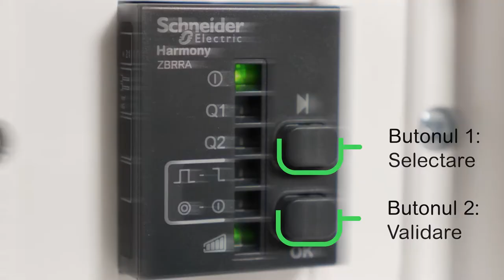Cum se conecteaza/deconecteaza emitatoarele ZBRT1-ZBRT2 | Schneider Electric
Datorita acestor noui emitatoare, butoanele Harmony XB4 / XB5 devin acum wireless!

Emitatoarele wireless fara baterii, parte din gama Harmony, sunt potrivite in aplicatii industriale precum: sisteme de transport, automobile, MMM, logistica, industria alimentara, monitorizarea echipamentelor industriale. Utilizate impreuna cu butoanele XB4 si XB5, aceste dispozitive comunica prin intermediul transmisiei radio de 2,4 GHz.

Beneficii:
- Asigura o disponibilitate permanenta
- Ofera feedback vizual pentru a verifica cu usurinta functionarea
- Posibilitatea de a schimba frecventa
- Cele mai inalte niveluri de securitate cibernetica utilizand instrumentul ZBRZ1
- Tehnologie ecologica
- Minimizeaza intretinerea post-instalare
- Nu este necesara nicio configurare datorita pachetului Plug-and-Play
- Solutie ideala atunci cand trebuie sa adaugati sau sa mutati o functie de control

Gama Harmony, dedicata aplicatiilor industriale, imbunatateste
eficienta operationala si disponibilitatea echipamentelor in domeniul industrial. Aceasta include functii inteligente care permit vizualizarea si procesarea datelor, permitand luarea unor decizii informate de catre operator.